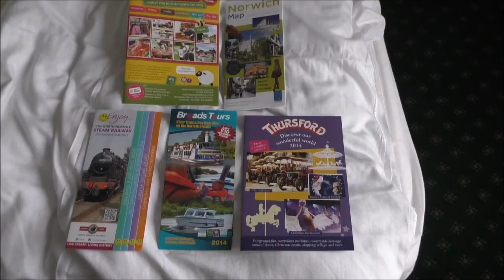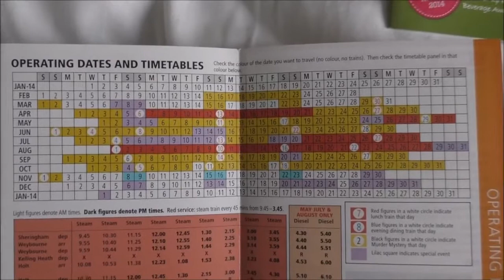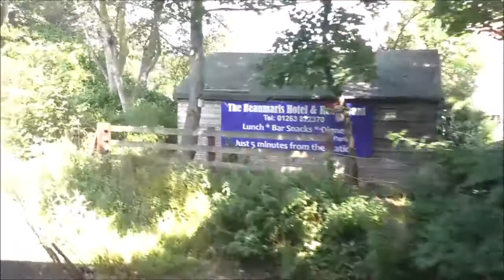A VISIT TO THE NORTH NORFOLK RAILWAY ON 31 JULY 2014. Part 1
I had previously visited the railway at  Sheringham in 2008 so was very interested to see how it had developed since then. I was not disappointed.